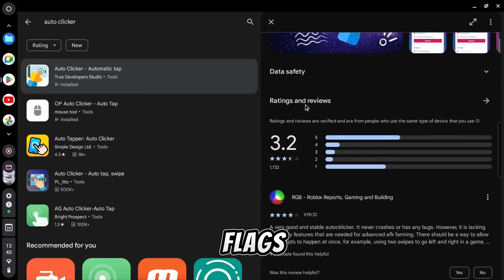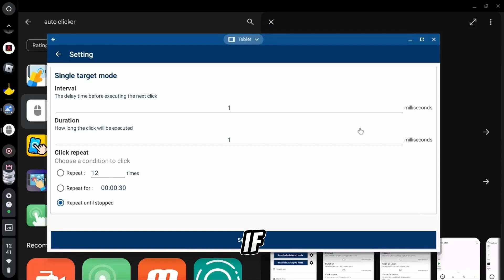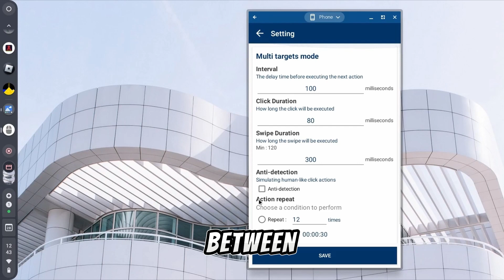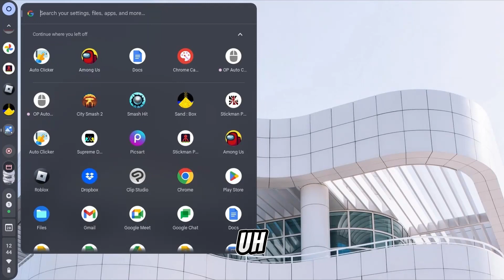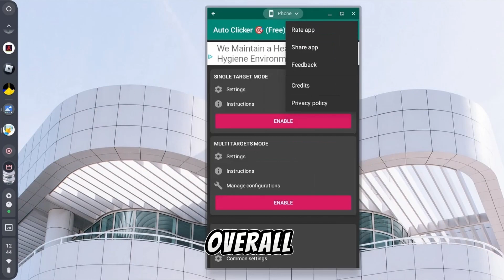Free Android Auto Clicker for Roblox & Games – 2024 Guide!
Learn how to get a free Android mobile auto clicker in this quick guide, perfect for Roblox players and mobile gamers. This step-by-step tutorial will show you how to find and set up reliable auto clicker apps from the Google Play Store to automate repetitive actions and enhance your gameplay experience. Discover tips for customizing settings, using single or multi-target modes, and avoiding detection for smoother, AFK-friendly performance.

All the tips and possible info you need it located in my Discord server